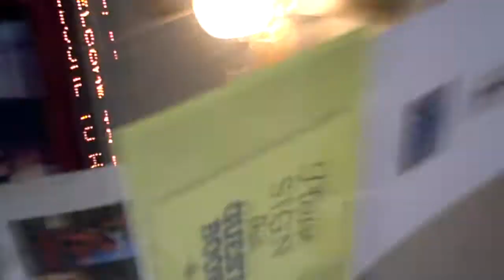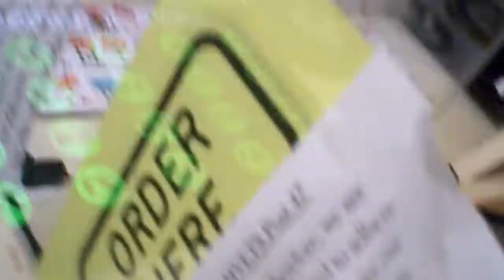thebeezerguy is in AMVETS...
and first thing on my mind is vodka rocks...